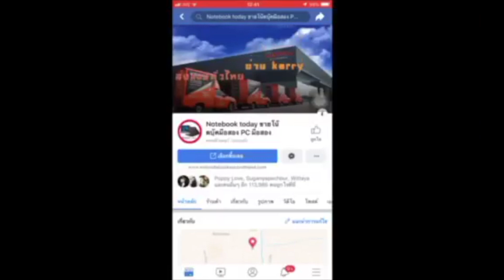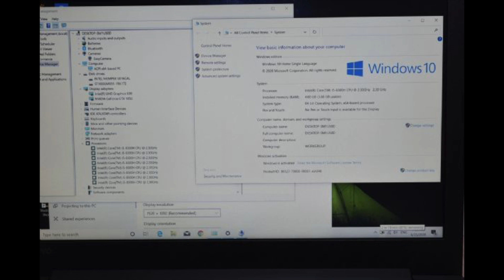โน๊ตบุ๊คมือสอง lenovo ideapad 330-15ich i5-8300H 2.30G GTX1050 4G 15.6FHD ปกศ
ขายตัวแรงระดับ Gaming คีบอดไฟ การ์ดจอแรง สายเกมสเมอร์และสายตัดต่อตัวนี้เลยครับท่าน ตัวล่าสุดในยุคนี้ห้างยังขาย สภาพดีพึ่งซื้อมา 24900 ปกศ เหลือ 08/2020 lenovo ideapad 330-15ich  Intel Core i5+ 8300H (2.30 GHz, 8 MB L3 Cache, up to 4.00 GHz) cpu 4c8t แครช8เมคมาแรงๆ NVIDIA GeForce GTX 1050 (4GB GDDR5) ram4g HDD1000g SSD16Gเอาใว้ทำเป็นบูสเรดดี้แทนแรม เท่ากับได้แรม+16กิกกันเลย ทำงานคลิกมาใวมากๆ ถ้าสตีมเกมแคสเกมก็แนะนำครับ  wifi mimo2เสาแรงมากเท่ากับแลน ระบ2พัดลมหายห่วงเรื่องความร้อนเล่นเกมส์ ทำงานกราฟฟิก ที่แรงๆ เกมส์โหดได้ทั่วโลกนี้จอใหญ่ 15.6 inch (1920x1080) Full HD คมชัดมากครื่องเดิมทำงานปรกติ windows10 พร้อมใช้เลยครับไม่ต้องทำอะไรเพิ่ม แบ็ตดี 2+ชม  แถมประกันจากทางร้านอีก 1 เดือน มีกระเป๋าเป้แท้สายชาร์จให้ครบเล่นเกมแรงๆ gtav PES2020 dota2 pubg แคสเกมส์ได้ หรืองานกราฟฟิก CS6 CC6 AUTOCAD 2016 โซลิดเวิคเรนเดอร์งานได้ ของใหม่ 24900 ปล่อย 15500 ประหยัดไปเยอะ ไ่ม่แพงครับ พร้อมกระเป๋ายกกล่อง ทำงานด้วย windows 10แท้ ครับรับรองว่าได้ไปคุ้มที่สุด
CPU
Intel Core i5-8300H (2.30 GHz, 8 MB L3 Cache, up to 4.00 GHz)
GPU
NVIDIA GeForce GTX 1050 (4GB GDDR5)
Display
Size
15.6 inch (1920x1080) Full HD
Panel Type
Anti Glare – จอด้าน
Refresh Rate
N/A
Memory
Memory Size
4 GB DDR4
Memory Slot
N/A
Storage
Hard Disk Drive
1 TB 5400 RPM
Solid State Drive
No
M.2 Slot
Ports and Connectivity
USB Ports
1x USB 2.0
1x USB 3.0 Type-A
HDMI
Yes
Display port
No
D-Sub/VGA
No
Thunderbolt
No
Wireless LAN
802.11ac + Bluetooth 4.1
Ethernet LAN
Yes
Bluetooth
No
SIM(4G,LTE)
No
Features
OS Bundle
Windows 10 Home (64 Bit)
Other Detail
Web Camera
HD Camera
Optical Drive
9.0 mm DVD Drive
Fingerprint
No
Body Material
Plastic
Body Color
Onyx Black
Weight
2.20 kg
Battery Type
2-Cell Li-on
Keyboard Type
Chiclet keyboard
Backlit
Yes
Numpad
Yes
Warranty
2 Y. Carry-in Regional
Insurance